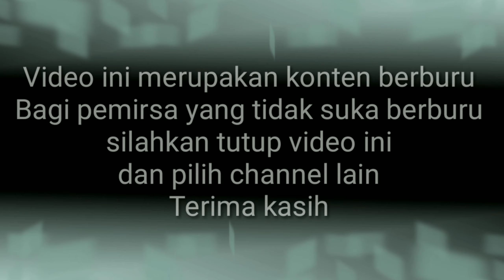Porbi sumbar || Babi melintas dibelakang pemburu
Perbincangan sumbar, babi melintas di belakang pemburu. Disaat melakukan pengintaian terhadap hama Babi ternyata ad babi yg lewat di belakang para pemburu.babi tak terkejar oleh anjing dan berhasil melarikan diri.